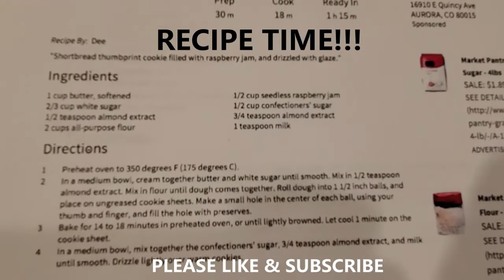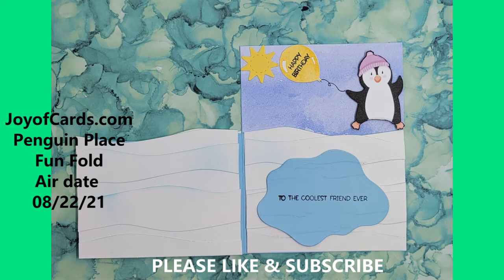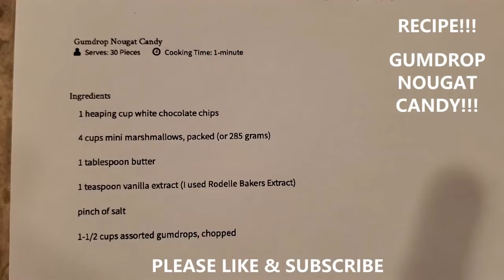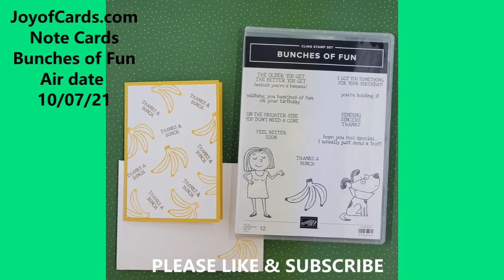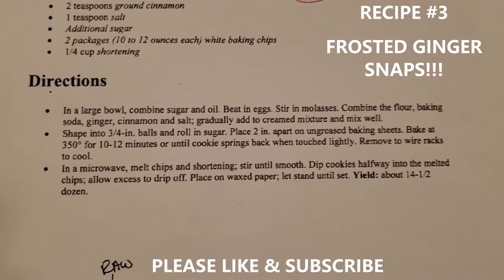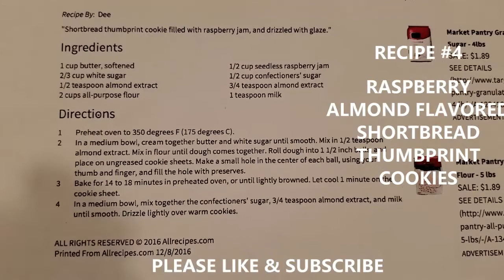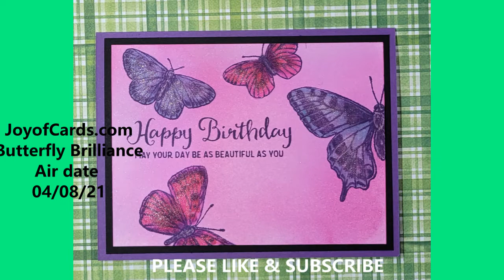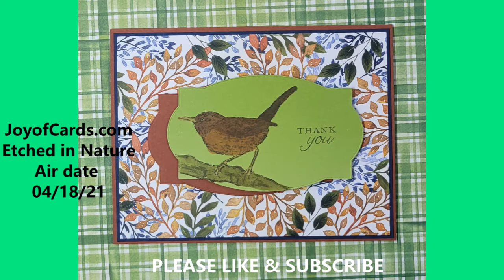150 Stampin' Up! Cards and 86 Card Video Tutorials 2021 Joy of Cards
Happy Holidays Everyone!  This is my end of the year look back on 2021.  Watch my over 150 Stampin Up Cards and 86 Card Tutorial Videos in one place! This is my last video of the year.  See you again in January.

Go to JoyofCards.com for all the video links in one place!!!  There were too many links to put on this YouTube description.  Also at the bottom of that post are all the Christmas recipes I put in the summary video so you can print them off.

Free Card!